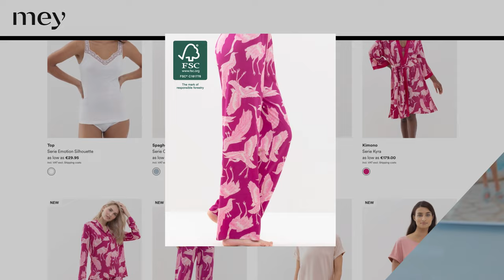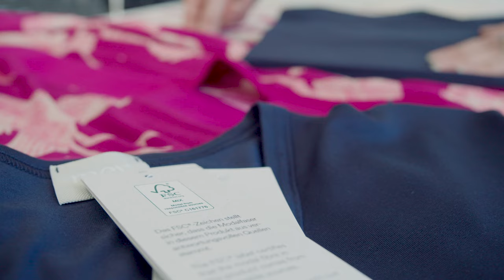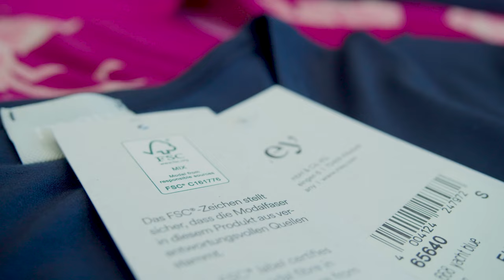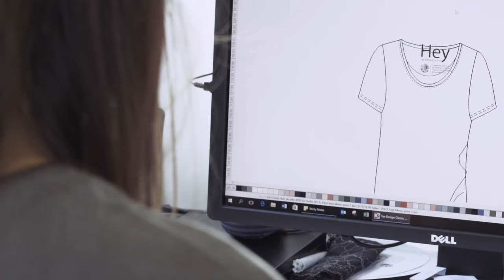Mey - Germany's First FSC® Certified Clothing Brand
FSC® Certified sustainability leader Mey has innovated the use of responsibly sourced wood-based fibers in their clothing. This video gives an inside look into how sustainability is vertically integrated into the company’s DNA, and why Forest Stewardship Council® Certification with SCS Global Services was the right choice for them.